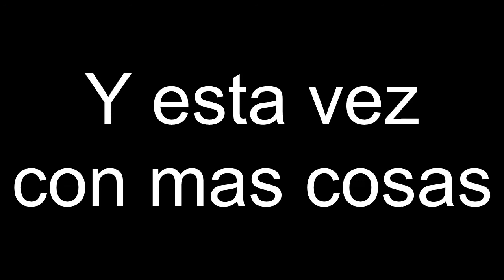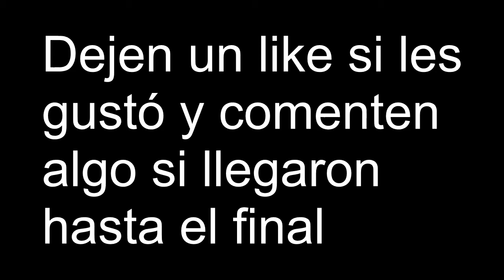LOS DE TLN PROBANDO VRCHAT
JAJAJA LOS DE TLN PROBANDO VRCHAT.

→Mario505.